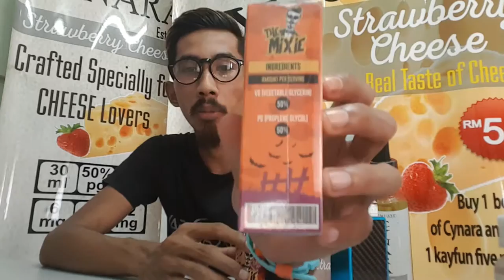YEOPHASHIMREVIEW : THE MIXIE (CURRANTPINE) EDITION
THE MIXIE (CURRANTPINE) NEW E-LIQUID FROM VAPE KNIGHT MALAYSIA . MIXED BLACKCURRANT & PINEAPPLE . ALSO CAN GET THIS LIQUID AT INDONESIA , BAHRAIN , THAILAND , VIETNAM , CHINA , UNITED KINGDOM . PLEASE FOLLOW NOW FOR MORE INFO .